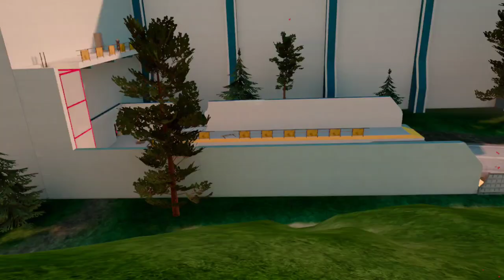FINALLY SOME GOOD LOOT! Ghosts Of Tabor Quest 3